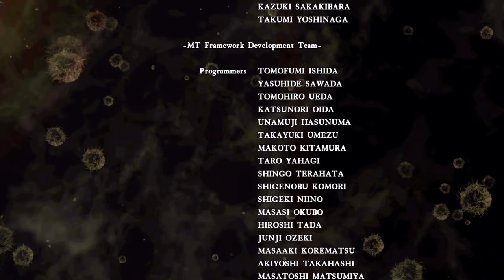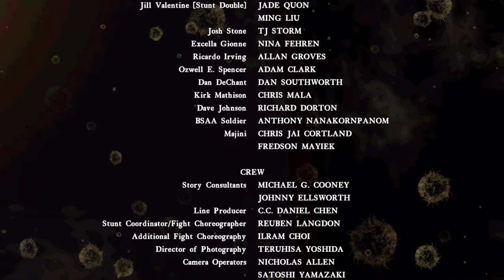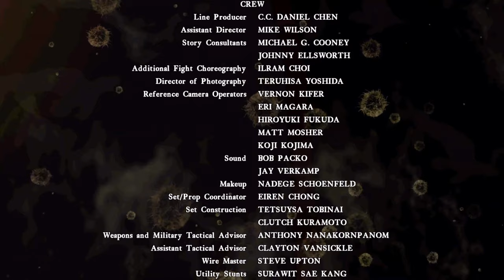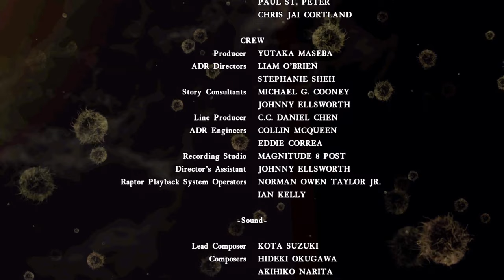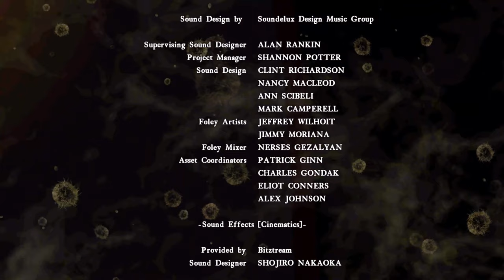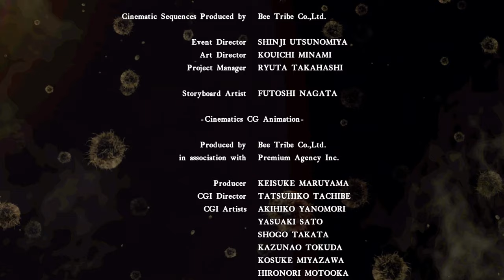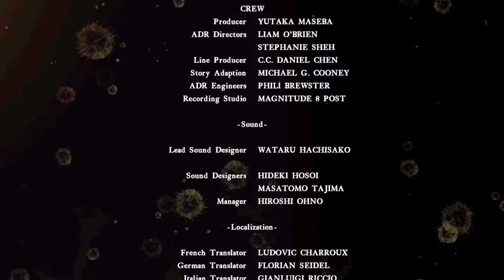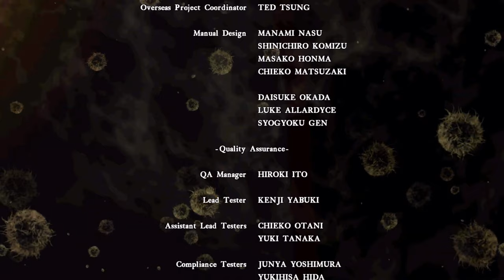RESIDENT EVIL 5 - CREDITOS + FINAL SECRETO - [AUDIO ESPAÑOL LATINO] - 4K 60 FPS